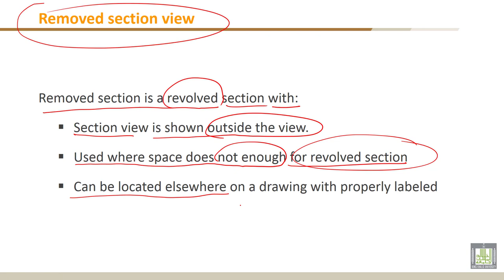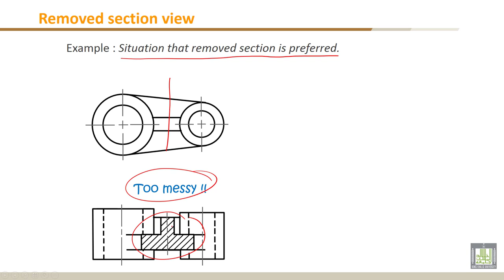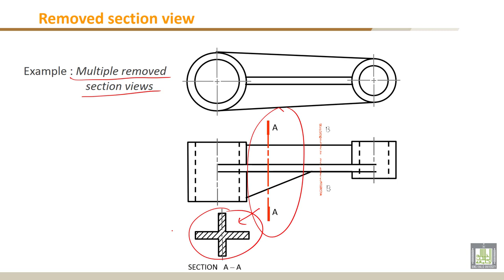Engineering Drawing - 1 | C7-L6 | Removed section view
Lecture 6 : Removed section view
- - Example 1
- - Example 2
- - Example 3